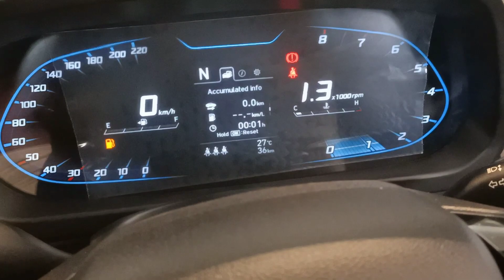Hyundai i20 N-LINE N6 IMT Variant !!!